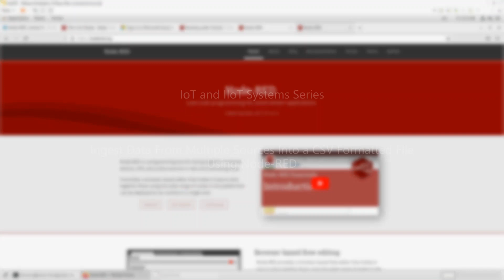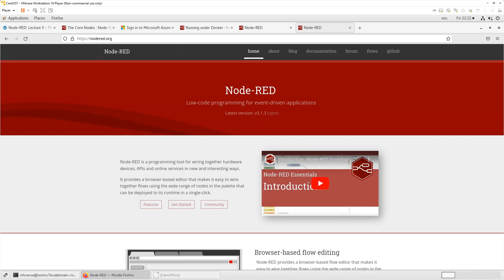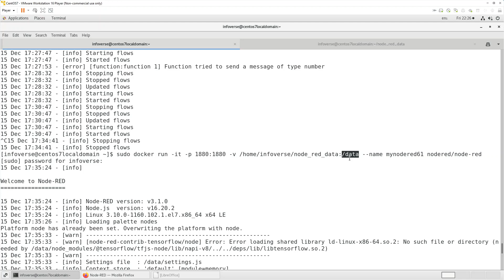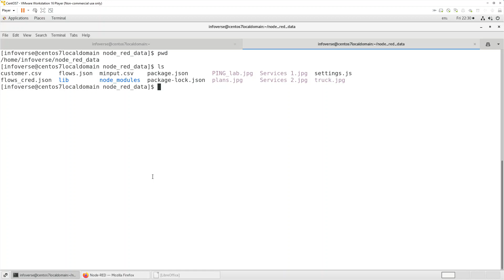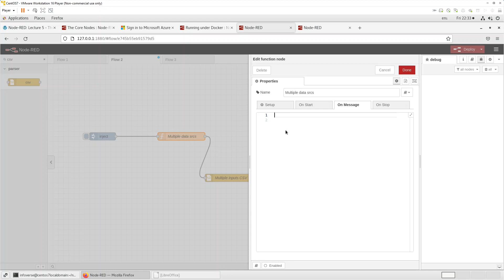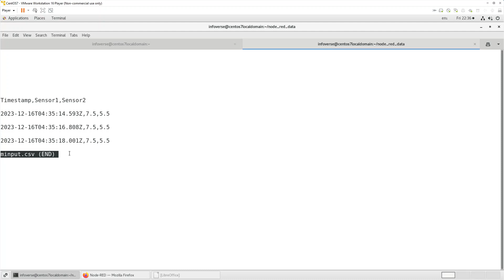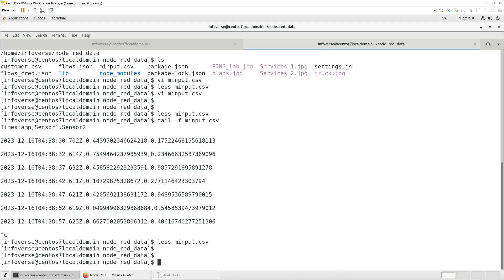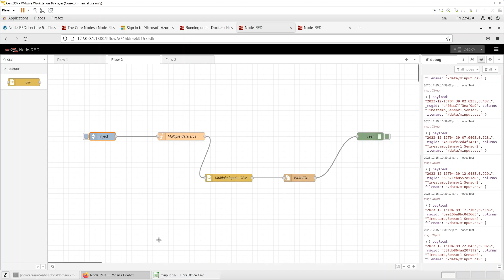Ingest data from multiple sources into a CSV formatted file using Node-RED File and CSV nodes.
Ingest data from multiple devices, sensors or similar sources into a CSV formatted file using Node-RED File and CSV nodes. The File node has a write file and a read file allowing a file to be appended, overwritten or even deleted. The CSV node converts between a CSV formatted string and its JavaScript object representation, in either direction.